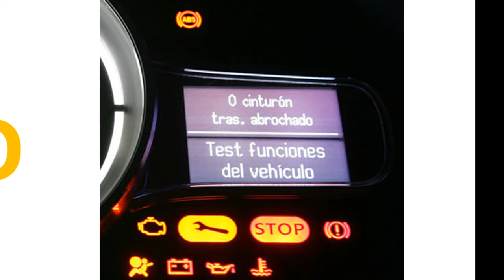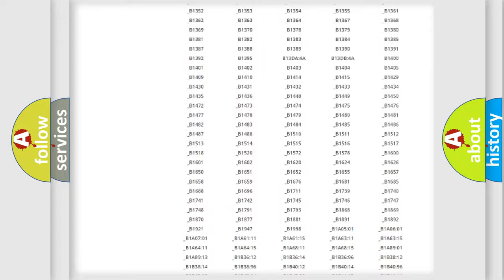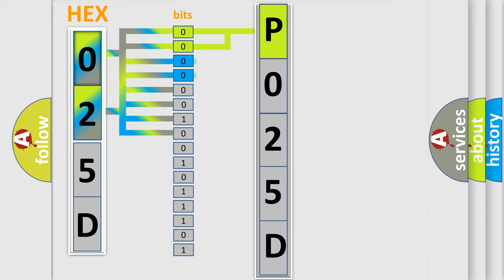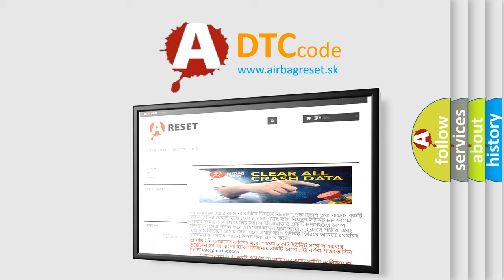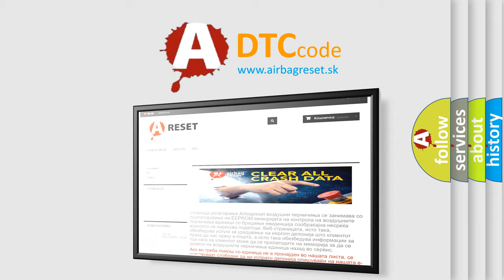DTC Jeep P025D Short Explanation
Contents:
0:21 Basic DTC analysis according to OBD2 protocol standard.
1:48 Insight into programming
2:58 A diagnostically understandable description of the Diagnostic Trouble Code
3:05 Basic error definition

Make:
Jeep
Code:
P025D
Definition:
HFL Switch (HFL TALK or HFL BACK Buttons) Circuit Short
Description:
HFL Switch "Short" Circuit.NOTE: If you are troubleshooting multiple DTCs,be sure to follow the instructions in B-CAN system diagnosis test mode A.
Cause:
 "Short" circuit in the HFL SwitchFaulty Cable Reel Subharness Faulty HandsFreeLink control unit